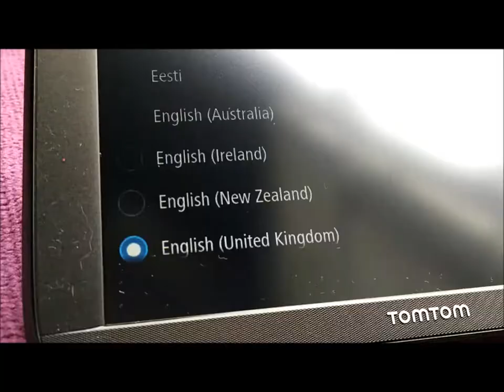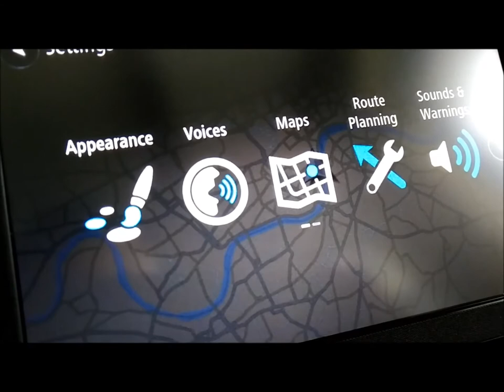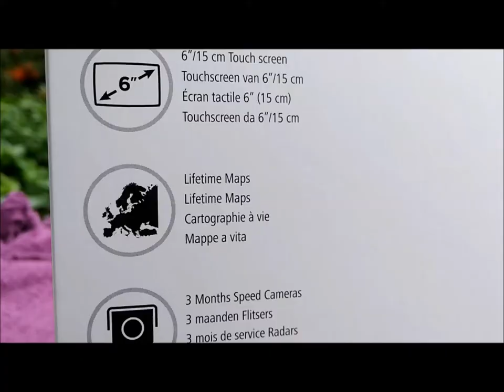TomTom Start 62 Demonstration (No commentary) - Full Unboxing